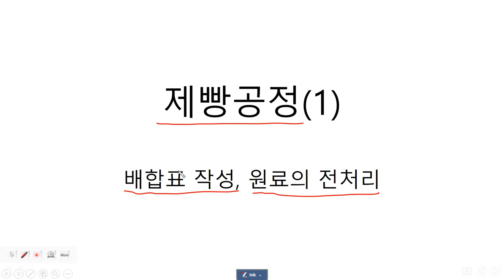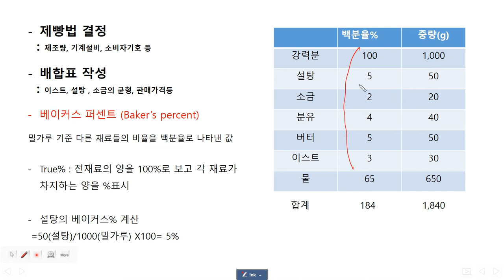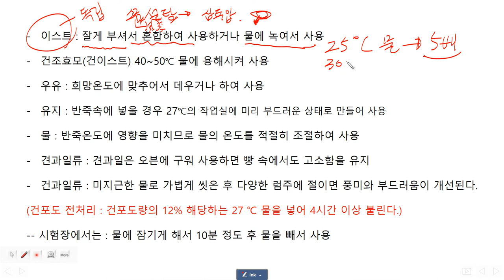제과제빵기능사 필기 : 제빵이론(3). 배합표작성, 원료의 전처리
편하게 보세요.